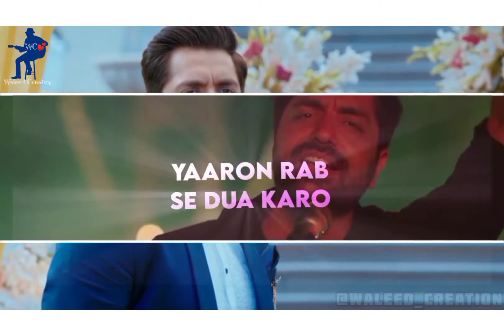Yaaron Rab Se Dua Karo / Main Usko Bhool Jaun / Yaaron Sab Dua Karo / New Whatsapp Status / Akhil S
Dil Batana Dil Lagi Kar Ke
Bhala Hai Kya Mila
Char Din Ka Ishq Tha Aur
Umar Bhar Ka Gham Mila

Aa Hi Jaata Hai Zubaan Par
Naam Uska Kya Karun
Khtam Hota Hi Nahi Hai
Dard Ka Yeh Silsila

Gham Khushi Sab Ek Lagte
Kaise Fark Bataun
Bataun Bataun

Yaaron Rab Se Dua Karo
Main Usko Bhool Jaaun
Kabtak Yaad Karun Main Usko
Kabtak Ashq Bahaun

Yaro Rab Se Dua Karo
Yaadon Ke Sailaab Se Kaise
Apni Jaan Bachaun

Oh Yaaron Rab Se Dua Karo

Zindagi Le Karke Aayi
Jaane Kaise Mod Par
Ek Tinke Ka Sahara
Bhi Nahi Aata Nazar

Ho Zindagi Le Karke Aayi

Ishq Mein Barbaad Hona
Khushnaseebi Hai Magar
Kya Mila Itna Bata De
Mere Dil Ko Tod Kar

Chahun Bhi Toh Apni Koyi
Galti Dhoondh Na Paaun

Kabtak Ashq Bahaun

Oh Teri Yaad Se Zehan Se Jaaye Na Jaaye Na
Kuch Raah Samjh Mein Aaye Na Aaye Na
Ek Lamein Mein Sau Baar Marun Main
Saans Par Yeh Chalti Rehti

Yeh Ishq Kiya Kyun Soch Raha Hoon
Bas Khud Ko Har Pal Kos Raha Hoon
Bas Roj Roj Ki Uljhan Se Main
Chutkara Kaise Paaun

Oh Ishq Aankhon Se Bahein
Kaise Ise Chipaun
Chipaun Chipaun

Yaaron Milke Dua Karo
Kabtak Ashq Bahaun

Song: Yaaron Rab Se Dua KaroSinger: Akhil SachdevaLyrics: Rashmi ViragMusic: Meet BrosStarring: Akhil Sachdeva, Khatija Iqbal, Gaurav Chaudhary

Yaaron Rab Se Dua Karo Lyrics by Akhil Sachdeva is Latest Hindi song sung by Akhil Sachdeva and this brand new song is featuring Khatija Iqbal, Gaurav Chaudhary. Yaro Rab Se Dua Karo song lyrics are penned down by Rashmi Virag while music is recreated by Meet Bros and video is directed by Ashish Panda.

❤ Waleed Creation ❤

SaySomethingNew...!! Next Vidoe Coming Soon...!

WhatsApp Status
WhatsApp Videos
WhatsApp Videos Love Status
Love Status
Sad Status
OST Status
Urdu Status
Eng Status
Pashto Status
Saraiki Status
Punjabi Status
OST Status
Korean Mix Status
New Status Song
Upcoming Songs
Calligraphy Status
Name Status
Shadi Status
Mehndi Status
Nikkah Status
Rain Status
Weather Status
City Status
آ ا ب ت ث ٹ ج چ ح خ د ذ ص ض ط ظ ع غ ش س ک گ ف ق ر ز ن ل م و ہ ھ ی ے
A B C D E F G J K L M N O P Q R S T U W V X Y Z

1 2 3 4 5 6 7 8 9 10
All Type Of Status Here:

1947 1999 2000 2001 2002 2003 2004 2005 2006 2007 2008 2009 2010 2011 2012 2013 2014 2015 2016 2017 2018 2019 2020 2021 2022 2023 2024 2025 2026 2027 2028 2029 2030